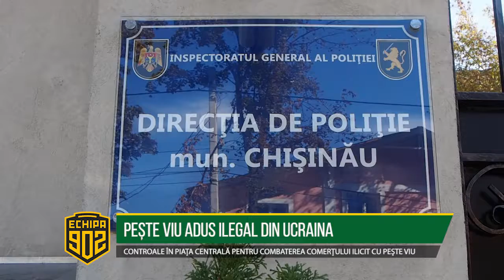PEŞTE VIU ADUS ILEGAL DIN UCRAINA